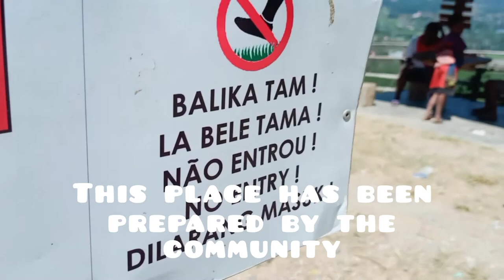Ermera District Timor-Leste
Ermera (Vila Ermera) is a city in East Timor and a former capital of the East Timorese community, Ermera.[1] Ermera in Mambai means "red water." [2] It has a population of 8,907. Its geographical coordinates are 8°45′8″S 125°23′49″E, and it lies 1,195 metres (3,921 ft) above sea level.

Ermera's center lies in the Suco of Poetete (Ermera Subdistrict, Ermera District).The winding road up from Dili to centrally located Ermera municipality is perfect for road touring and mountain biking

In general, Ermera municipality is very rugged country and sparsely populated. It is the coffee producing heart of Timor-Leste.  With steep hills covered in coffee forest, looking towards towering Mt Ramelau in the south often all that can be seen of most towns is their colourful church spires poking out through the trees.